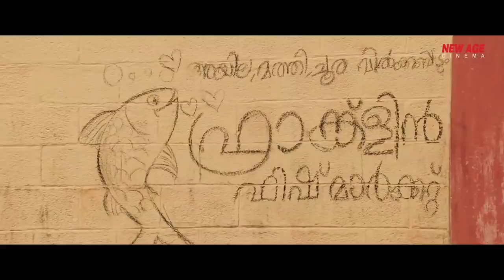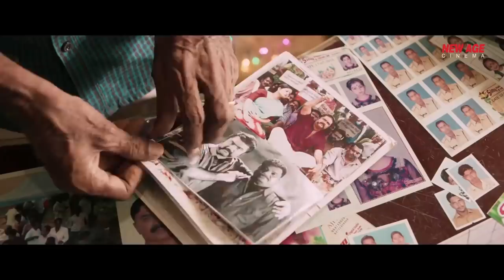Mohanlal's DASHING JIGARWALA 3 (Velipadinte Pusthakam) Superhit Hindi Dubbed Full Movie |South Movie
Presenting South (Sauth) Indian Movies Dubbed In Hindi Full Movie HD (Hindi Dubbed Movies, South Movie, Hindi Movies, South Indian Movie, Action Movies) "JIGARWALA 3 (Velipadinte Pusthakam)" starring Mohanlal, Anoop Menon, Anna Rajan, Priyanka Nair, Salim Kumar, Chemban Vinod Jose, Appani Sarath. Exclusively on @NewAgeCinema

Credits:
Starring: Mohanlal, Anoop Menon, Anna Rajan, Priyanka Nair, Salim Kumar, Chemban Vinod Jose, Appani Sarath

Synopsis:
Michael Idikkula, a professor in a college, tries to develop a healthy relationship between the students and teachers and raise money for building hostels by making a short film in honour of Vishwan.